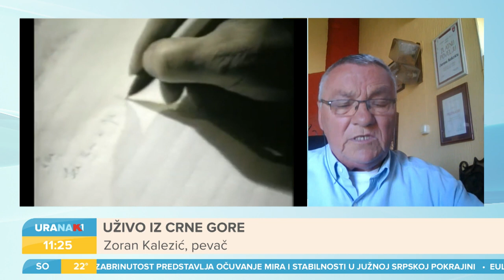URANAK1 | Koje anegdote iz života Tome Zdravkovića nisu za film | Zoran Kalezić